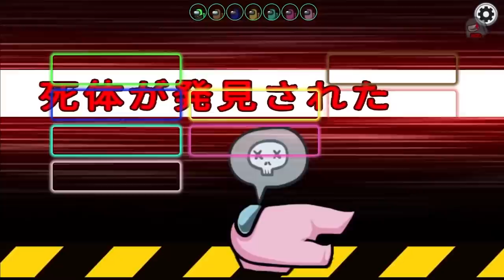【うる船vs高田村】おい！お前はどっち側なんだ！！！！【AmongUs/アモングアス】【近アモ】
かげまる
高田健志
なな湖
たけぉ
おらふくん
なかのっち
ハッチャン
番長
ズズ
まお
スナパイ

11名

・逆にクルーメイトにキルを行おうとすると、両者が死んでしまう。

【ミニ】付加技能
・体が小さい状態でゲームがスタートする。
・600秒かけて成人クルーにまで成長する。
・50％の確率でクルーメイト。50％の確率でインポスターがミニとなる。
●クルーメイトがミニになった場合
・成長が終わるまで、インポスターは対象をキルする事ができない。
・成長が終わる前に投票で追放された場合、全員が敗北する。
●インポスターがミニになった場合
・成長が終わるまで、キルクールが2倍になる。
・成長が終わった後は、キルクールが2/3になる

【ニンジャ】インポスター陣営
・一定時間透明になれる
・透明化中は移動速度が上昇し、キルモーションが発生しない
・透明化中にキルした場合、次のキルクールが伸びる
・透明化中でも別陣営からキルの対象になる

・クール10秒で近くの人間からサンプルを取るボタンを押すとその人の姿をコピーできる。
その後好きなタイミングで変身ボタンを押すと、20秒間サンプルを取ったクルーに変身することができる。
相方（インポスター）からサンプルを取ることもできる。